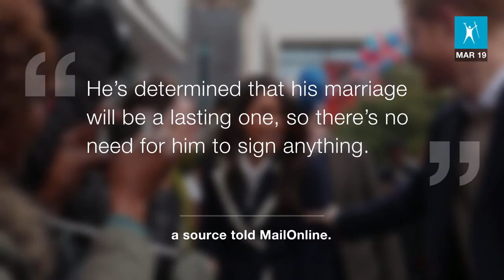Prince Harry passes on pre-nup before marrying Meghan Markle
According to Mail Online, just months before marrying his American boo, Meghan Markle, Prince Harry is under pressure to sign a prenup. And he reportedly refuses to ink an agreement.